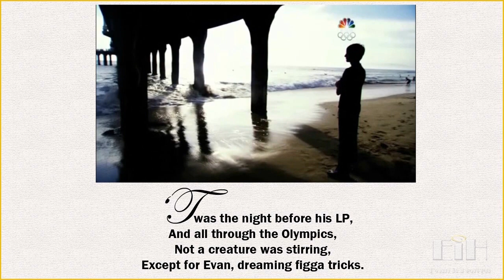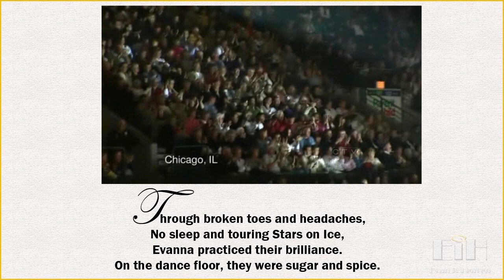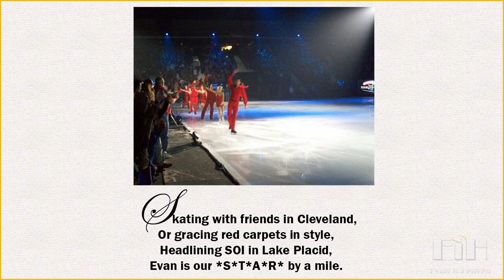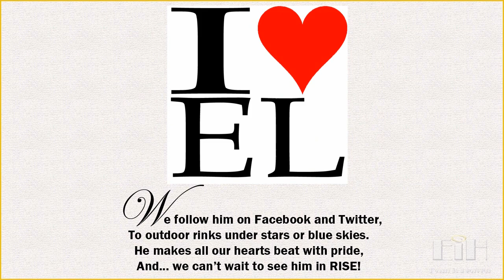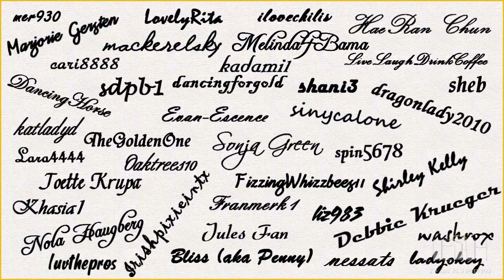Evan Lysacek -- Thanks for the Memories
Just a little tribute to the awesome year that was 2010. A little late, but I still wanted to share.

Thanks to everybody at EiH Fan Forum for being so patient with me. Y'all rock! :)